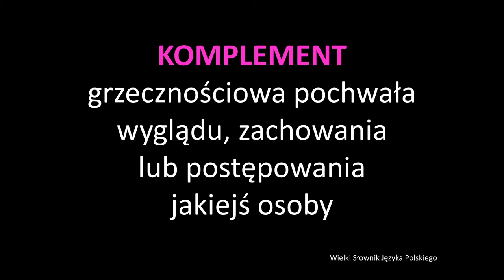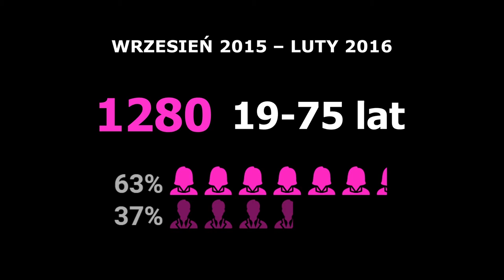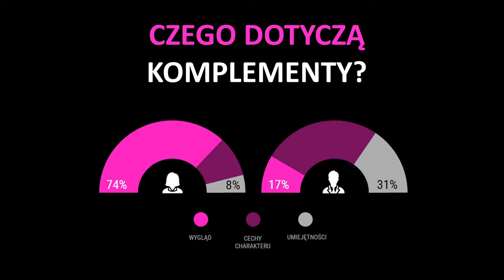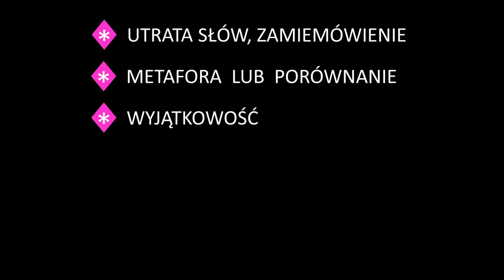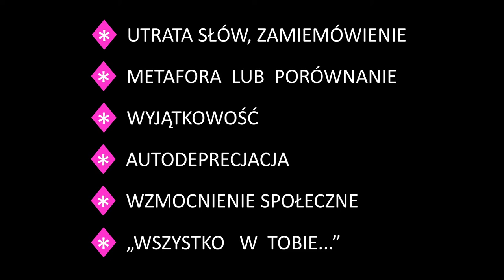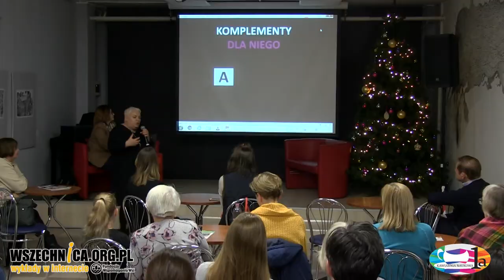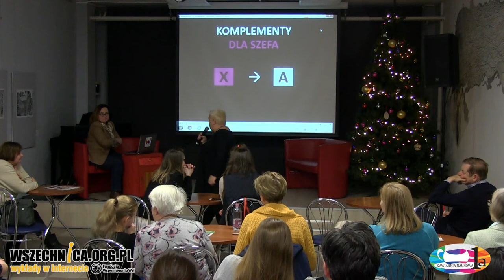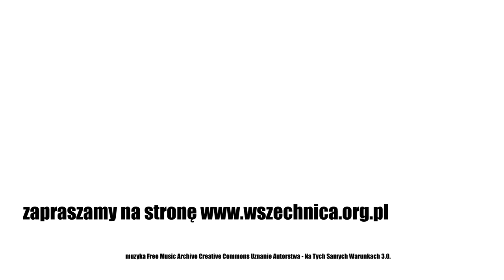Sztuka mówienia miłych rzeczy / Dr Marzena Mazur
Wykład dr Marzeny Mazur, Kawiarnia Naukowa 1a, 19 grudnia 2019 [0h43min]

Psycholożka dr Marzena Mazur podczas wykładu w Kawiarni Naukowej 1a przedstawiła wyniki swoich badań na temat tego, jak Polacy używają komplementów oraz jak je postrzegają. Na podstawie udzielonych przez badanych odpowiedzi prelegentka pokusiła się o stworzenie recepty, jak skutecznie prawić komplementy. Słuchacze mogli dowiedzieć się, co najchętniej chciałyby usłyszeć kobiety, mężczyźni i… szefowie obojga płci.

Mówimy komplementy, żeby zyskać przychylność czy ubić interes. – Tak naprawdę wszystkie komplementy mówimy dla siebie. Wcześniej czy później to my jesteśmy tą osobą, która zyskuje na tym, że powiedzieliśmy komplement – mówi w nagraniu wykładu psycholożka dr Marzena Mazur.

Prelegentka przedstawiła wyniki swoich badań na temat tego, jak Polacy używają komplementów oraz jak je postrzegają. Wśród badanych znalazło się 1280 osób w wieku 19-75 lat, z czego 63 procent stanowiły kobiety, a 37 proc. mężczyźni.

Jakie główne wnioski płyną badań? Podczas gdy większość kobiet wolałaby słyszeć komplementy na temat swoich cech charakteru, najczęściej słyszy je na temat swojego wyglądu. W przeciwieństwie do mężczyzn, którzy najczęściej są komplementowani przeważnie za te pierwsze.

Na podstawie wyników przeprowadzonych badań dr Mazur przygotowała dla słuchaczy receptę, jak prawić komplementy kobietom, mężczyznom i… szefom obojga płci.

Dr Marzena Mazur – jest doktorem psychologii i wykładowcą akademickim. Pracuje również jako coach i trener oraz dziennikarz radiowy. Specjalizuje się w psychologii biznesu